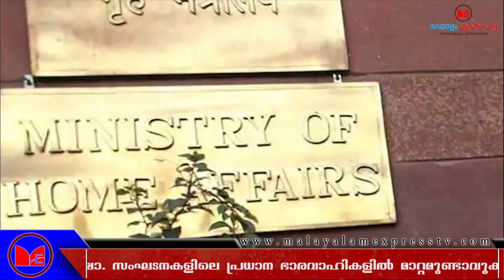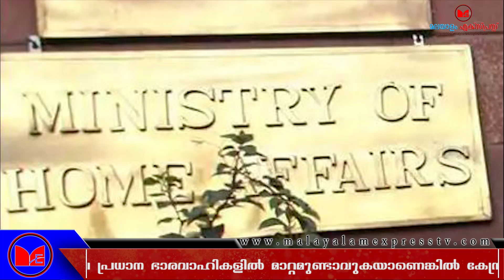അമിത്ഷാ ആഭ്യന്തരം കൈയ്യാളുമ്പോൾ രാജ്യം കയ്യടിക്കുന്നു Amitshah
അമിത്ഷാ ആഭ്യന്തരം കൈയ്യാളുമ്പോൾ രാജ്യം കയ്യടിക്കുന്നു